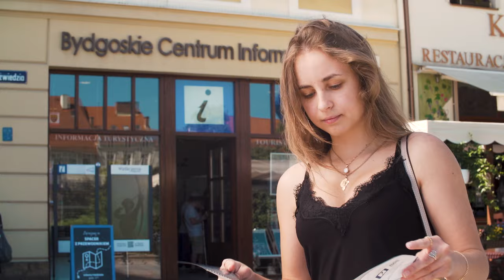Daj się przekonać! ... odwiedź Bydgoszcz :)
Daj się przekonać! ... do odwiedzenia Bydgoszczy :)